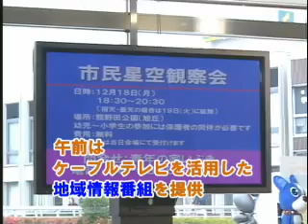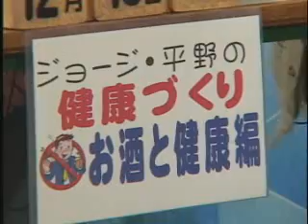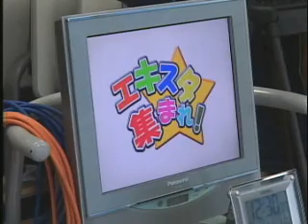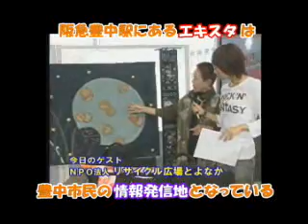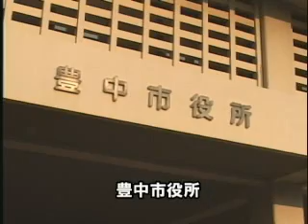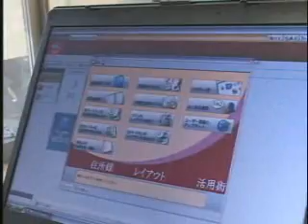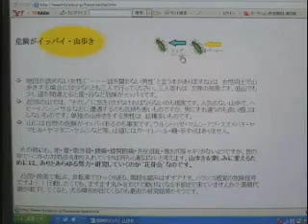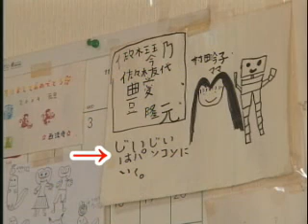大阪府豊中市